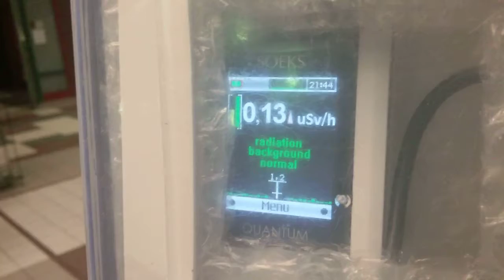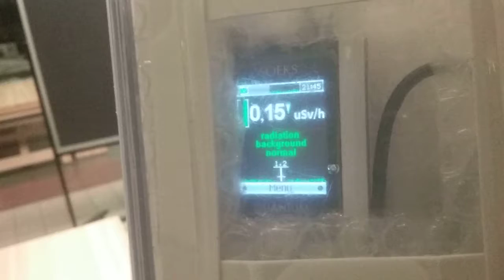Atwater Jan 10 HSS Ceiling Emitters & Laptops